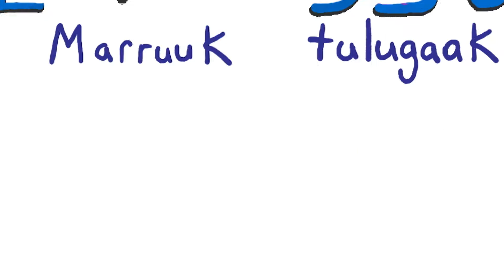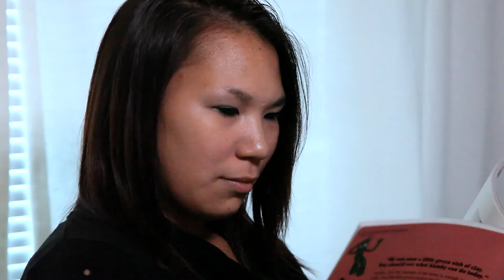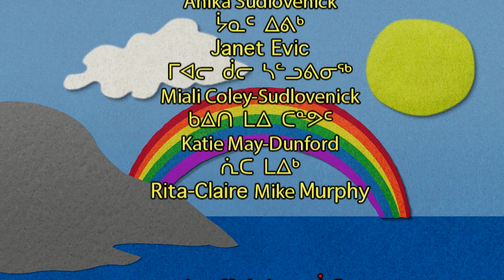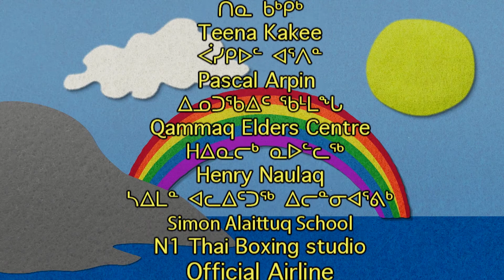ᐃᓚᒌᑦ Ilagiit Family